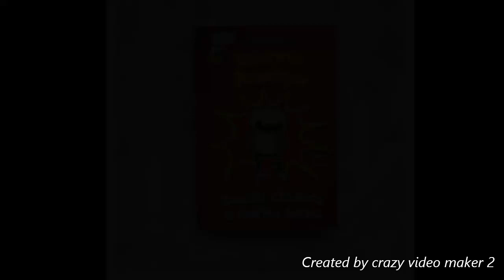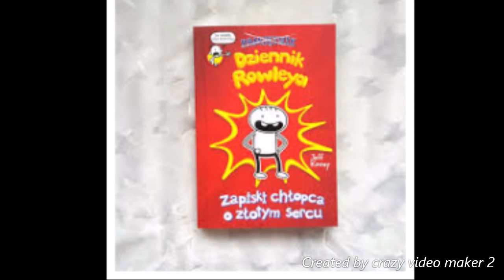DZIENNIK ROWLEYA - PIERWSZE DWA ROZDZIAŁY | CZYTAM BO LUBIĘ